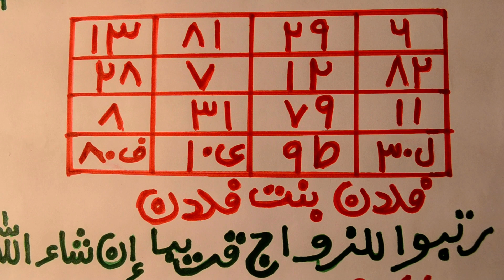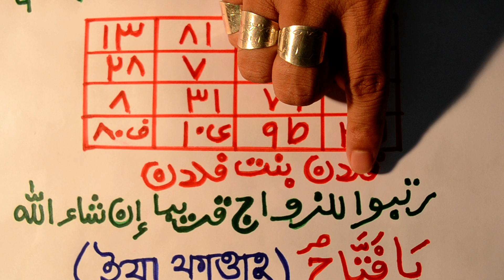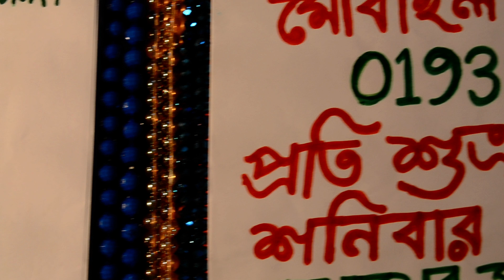অতি সহজে বিয়ে হওয়ার ১০০% পরীক্ষিত সেরা শক্তিশালী আমল | Biye Howar Amol/Todbir/Upay/Tabij/Way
Title : অতি সহজে বিয়ে হওয়ার ১০০% পরীক্ষিত সেরা শক্তিশালী আমল | Biye Howar Amol/Todbir/Upay/Tabij/Way | The founder of the channel : Maulana Mohammad Ariful Islam Made Video : Maulana Mohammad Ariful Islam The Video is Made : From The Holy Quran And Hadith Channel Name : Sahih Islamic Ruqyah Another channel Name : Islamic Ruqyah Day To Talk : Friday and Saturday Time to Talk : All From 9 A.M To 11 P. M At Night Mobile Off Time : during Prayers Mobile Number : sahih islamic ruqyah channel সকল ভাই ও বোনদের জন্য আমার মন থেকে দুয়া রইল আল্লাহ পাক যেন আপনাদের মনের সকল আশা গুলো পূরন করেন এবং আপনাদের পরিবারের সবাইকে ভাল রাখেন, আমার জন্য বেশি বেশি দুয়া করবেন, আমি যেন আপনাদের বেশি বেশি উপকার করতে পারি ।                               আমার সকল ভিডির শেষে আমার মোবাইল নাম্বার দেওয়া আছে, এই নাম্বারটি প্রতি শুক্রবার ও শনিবার খোলা থাকবে, নামাজের সময় নাম্বারটি বন্ধ থাকবে ।                                                                                                                   বিশেষ কিছু জানার থাকলে আপনারা এই নাম্বারে যোগাযোগ করবেন, 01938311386 আমিন ।